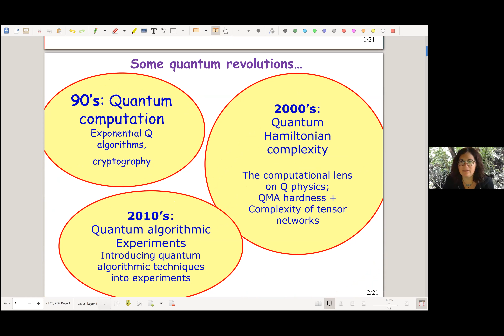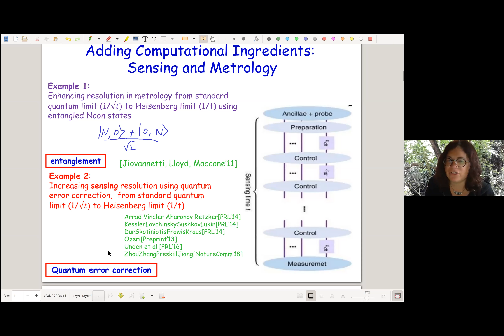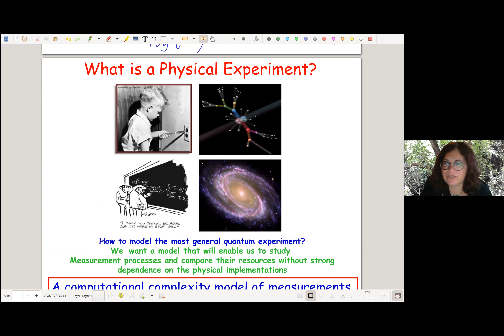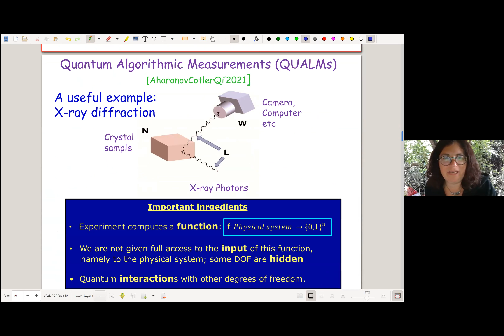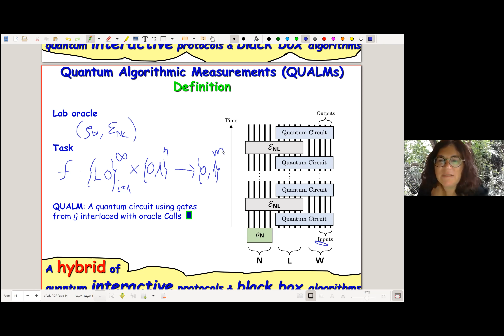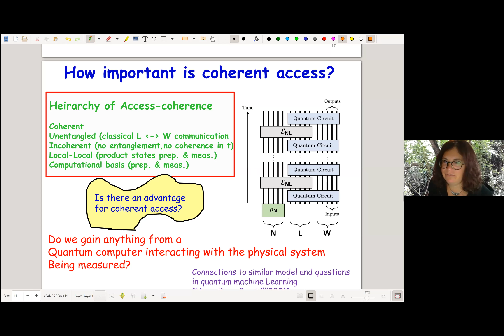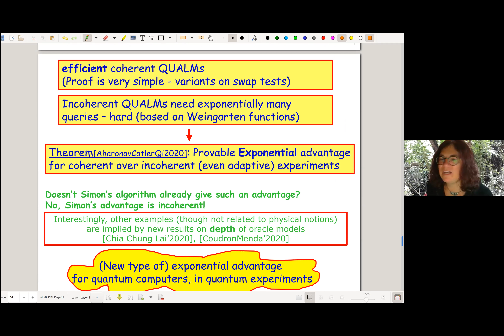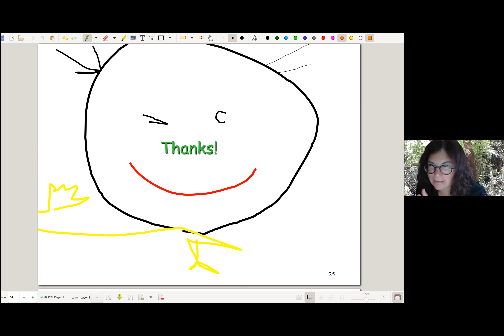Dorit Aharonov - Quantum Algorithmic Measurements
Talk at Recent Progress in Theoretical Physics based on Quantum Information Theory held at Yukawa Institute for Theoretical Physics, Kyoto University, Mar1-5, 2021.